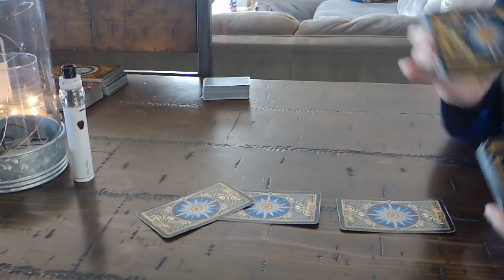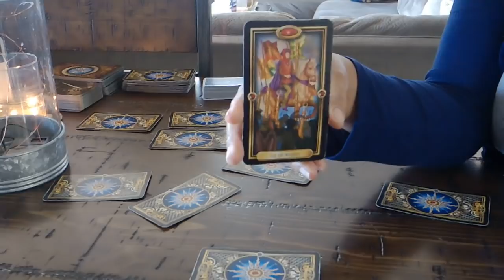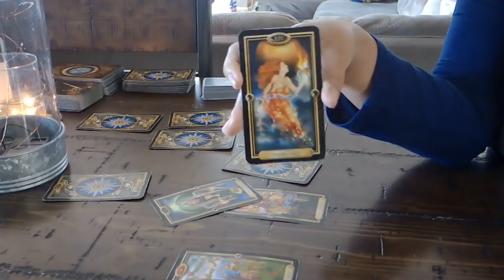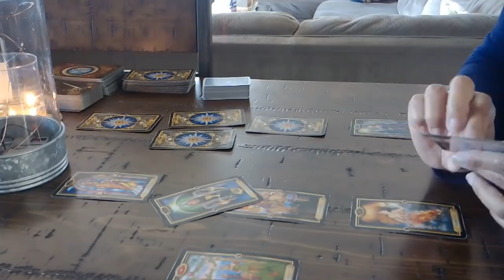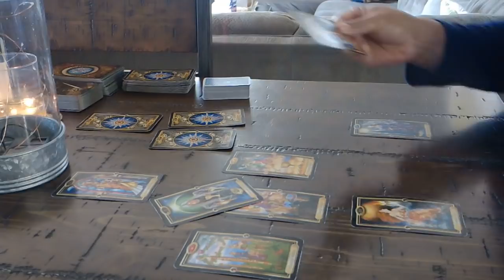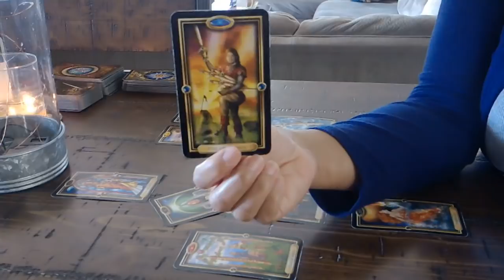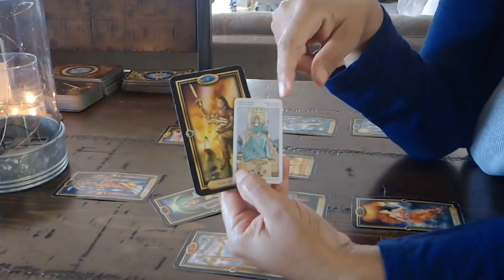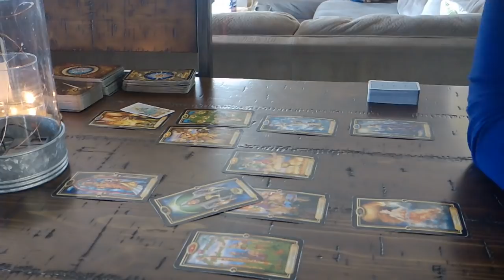PISCES LOVE~STANDING UP FOR YOURSELF AND GETTING EVERYTHING THAT YOU WANT~FEBRUARY 2019